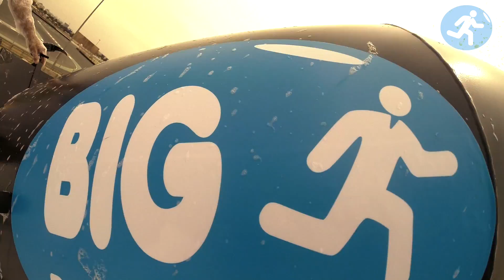Big Bubble Run Teaser DUBAI 2016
Its the first time in Dubai and going to be BIG, BUBBLE BIG! This is a quick taste of what we are doing on Friday 8th April!!!